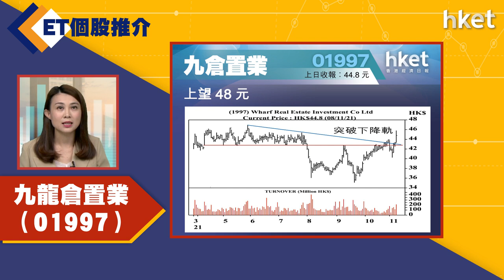【ET個股推介】九龍倉置業（01997）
今日ET個股推介－九龍倉置業（01997）